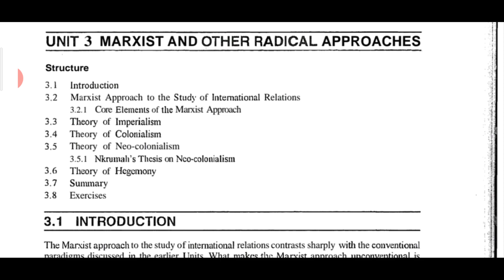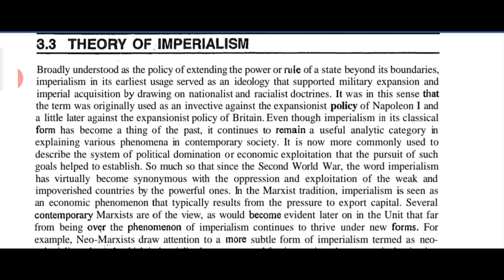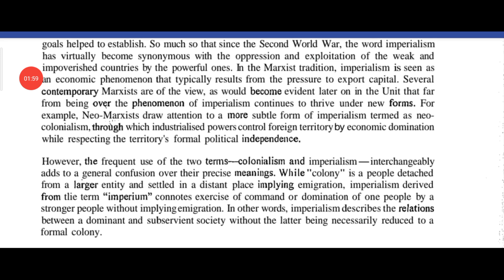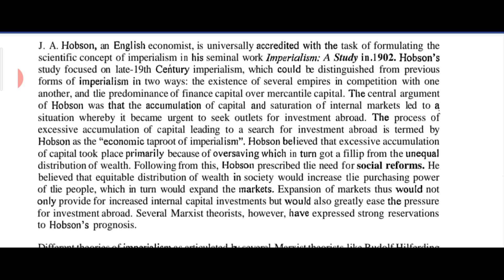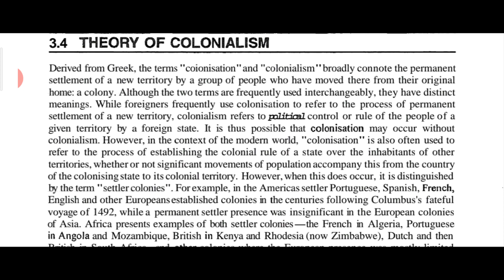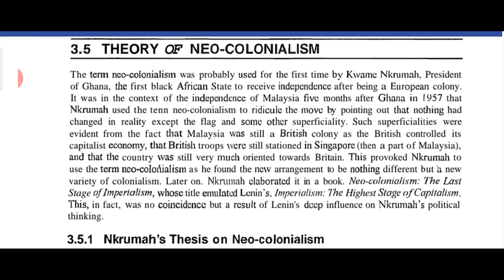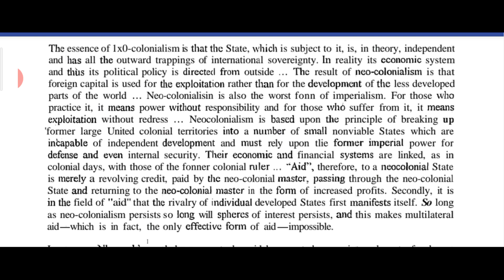Marxist And Other Radical Approach | Part 2| International Relations | political science